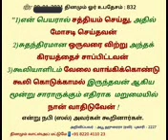*﷽ உபதேசம் : 832**07-10-2023 சனிக்கிழமை*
*"1)என் பெயரால் சத்தியம் செய்து, அதில் மோசடி செய்தவன்* *2)சுதந்திரமான ஒருவரை விற்று அந்தக் கிரயத்தைச் சாப்பிட்டவன்*                              *3)கூலியாளிடம் வேலை வாங்கிக்கொண்டு கூலி கொடுக்காமல் இருந்தவன் ஆகிய மூன்று சாராருக்கும் எதிராக  மறுமையில் நான் வாதிடுவேன்!" என்று நபி (ஸல்) அவர்கள் கூறினார்கள்.*

*அறிவிப்பவர்  : அபூ ஹுரைரா (ரலி) புகாரி - 2227*